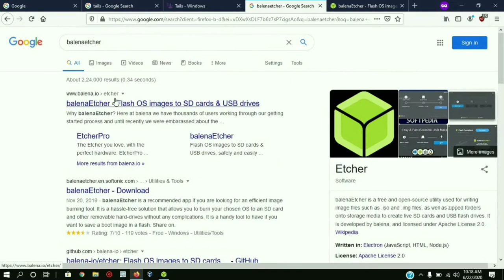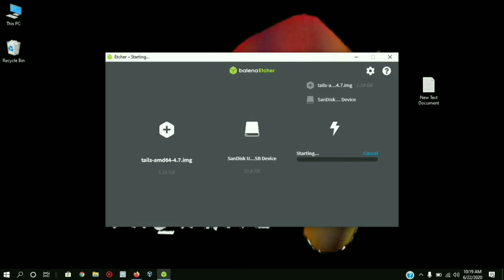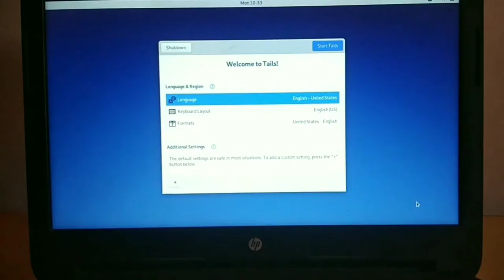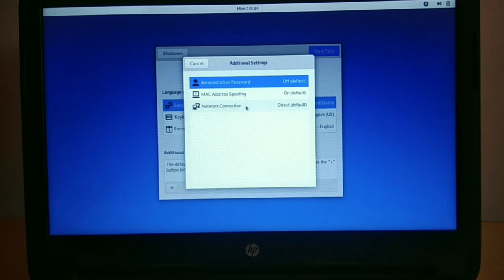Run Tails Os as Live mode using Usb #9 | DefensiveHacking | Learn EthicalHacking | Tamil Tutorials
Hii guys welcome to Hey Mr_WHITE!!!

     In todays video we are going to learn about how to use Tails OperatingSystem as live bootable using usb stick.

1. What is Tails Operating System ?
     👉 Security-focused Debian based Linux distribution.
     👉 Increase privacy and anonymity.
     👉 Connections are forced to go through Tor.
     👉 Non-anonymous connections are blocked.
2. How to download Tails ?
3. How to boot tails os ?
4. How to install tails live mode ?